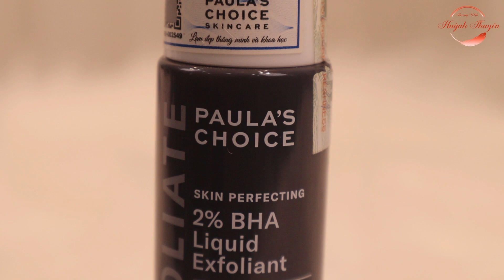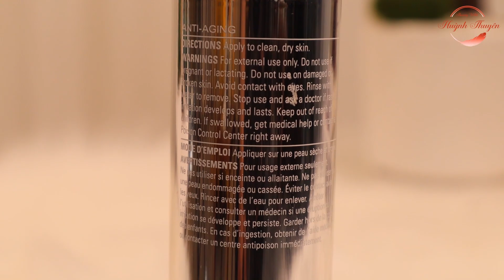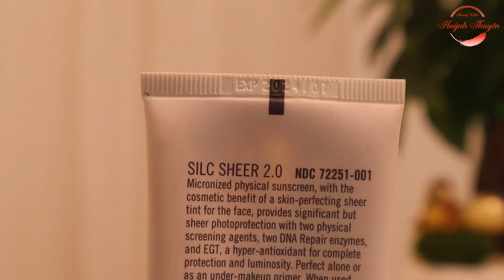Gợi ý routine cải thiện lỗ chân lông to| Huỳnh Thuyên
Mùa hè đến và tất cả làn da đều đối mặt với tình trạng tuyến dầu hoạt động nhiều dẫn đến tình trạng lỗ chân lông .Nên chủ đề video hôm nay là Gợi ý routine skincare cải thiện lỗ chân lông to, hy vọng sẽ hỗ trợ mọi người giải quyết được vấn đề nan giải này nha.
Các sản phẩm mình nhắc đến trong video Gợi ý routine skincare cải thiện lỗ chân lông to :
- Sữa rửa mặt cho da thường và da thiên dầu Zo skin healthy EXFOLIATING CLEANSER
Có nên sử dụng retinol suốt đời? đây là câu hỏi mà mình nhận được nhiều nhất trong thời gian gần đây, nếu bạn nào gắn bó với retinol lâu chắc chắn sẽ có câu trả lời riêng cho mình, tuy nhiên nếu còn lăn tăn có thể tham khảo câu trả lời của cá nhân mình, theo trải nghiệm thực tế bản thân mình, hy vọng giúp ích cho các bạn trong việc đi tìm câu trả lời cho câu hỏi Có nên sử dụng retinol suốt đời?
Mình là Thuyên - đam mê skincare đặc biệt là dược mỹ phẩm. Mình không phải chuyên gia hay bác sĩ da liễu, nhưng những review hay chia sẻ của mình đều là trải nghiệm bản thân đứng trên góc nhìn của một người tiêu dùng như các bạn, rất mong có thể gửi đến cho các bạn nhiều thông tin để chọn mua sản phẩm cho công cuộc nâng cấp làn da.

Xem sớm hơn video Gợi ý routine skincare cải thiện lỗ chân lông to trên các nên tảng.